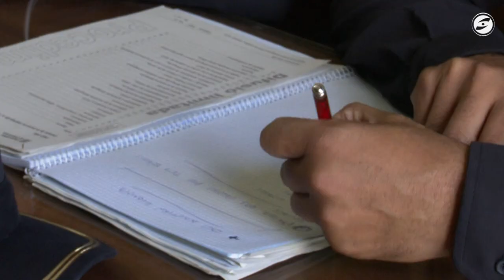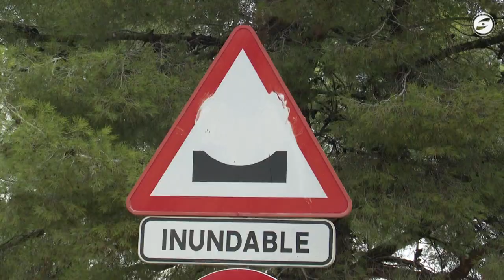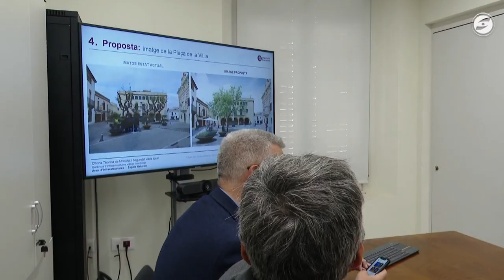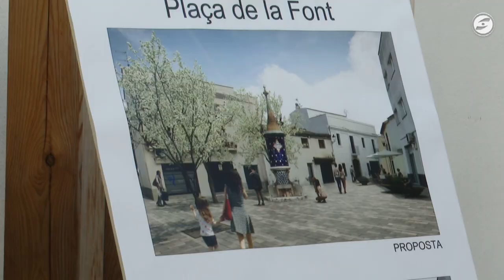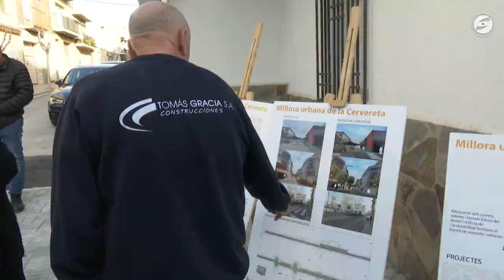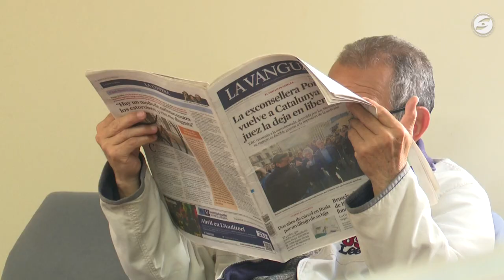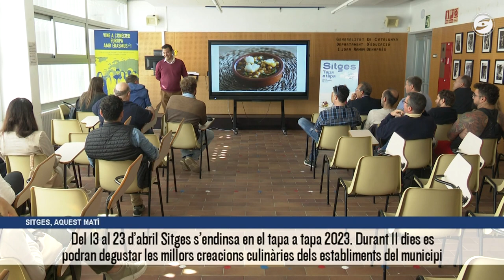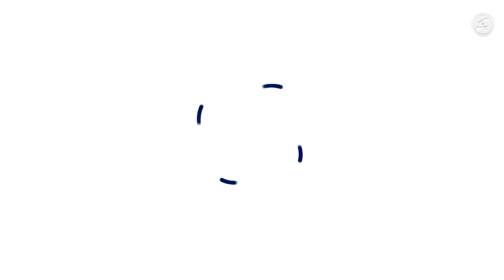Al dia notícies 29-03-2023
Desacord sobre l'ús residencial del futur Complex Tecnològic de l'antiga cimentera de Vallcarca. Ajuntament de Sitges i Generalitat creuen que contradiu el Pla Director del Litoral. Per la promotora, el hub tecnològic no es pot desvincular de la part residencial.

Reunió de seguretat ahir a Vilanova i la Geltrú, amb Mossos d'Esquadra, Policia Local i grups municipals, per explicar les mesures que s'estan duent a terme des de fa uns mesos a la ciutat en matèria de seguretat.

El projecte Score analitza quatre propostes que poden reduir el risc d’inundacions a la Ronda Europa quan hi ha fortes tempestes.

La Diputació presenta a Sant Pere de Ribes el projecte de millora urbana de la BV-2112, que travessa el centre de Ribes. La intervenció vol recuperar l'espai per a les persones sense restringir-hi el trànsit rodat.

El Carrer Pere II de les Roquetes, a punt per obrir-se al trànsit després de les obres de pacificació i millora. L'acció s'emmarca dins el pla de millora de la Cervereta, el més antic del nucli.

La renovació de la climatització a la Biblioteca Joan Oliva de Vilanova obliga a tancar sales al públic. L'actuació suposarà un estalvi energètic per aquest equipament.

32 establiments participaran en una nova edició del Tapa a Tapa a Sitges, del 13 al 23 d'abril. L’escola d'hostaleria de l'institut Benaprès hi participarà amb les seves creacions.